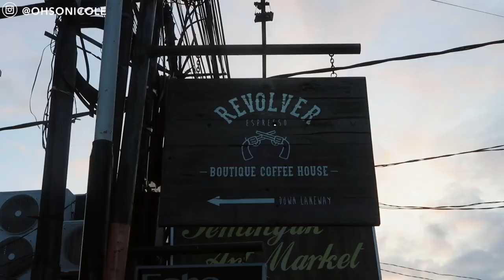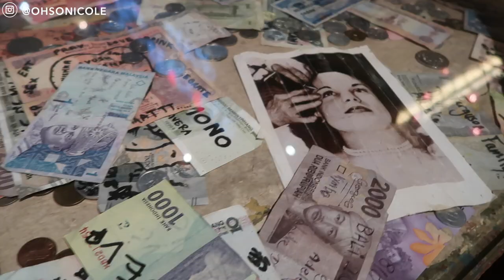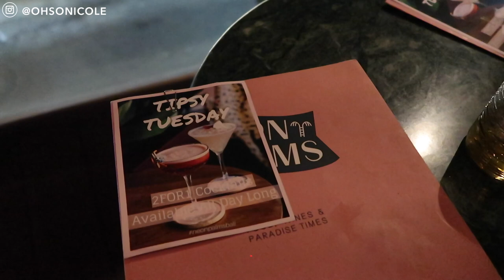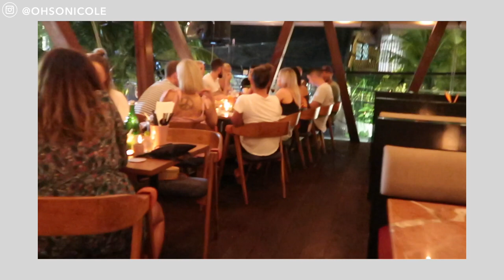【🇮🇩VLOG】Bali Day 2 | Don't come with “Aunt Flo" ft. Carminola